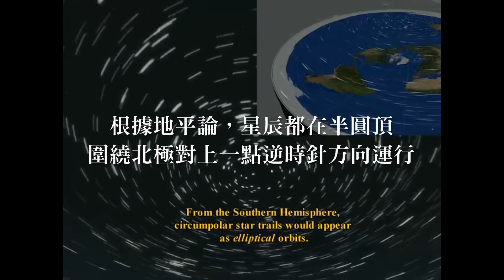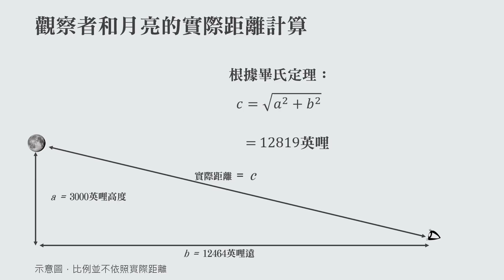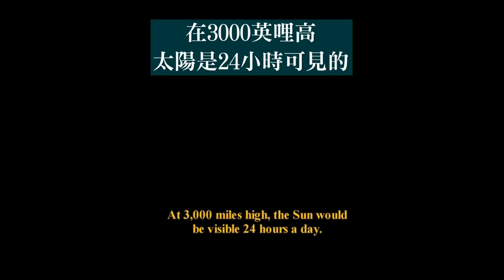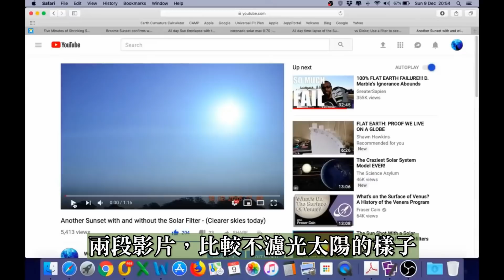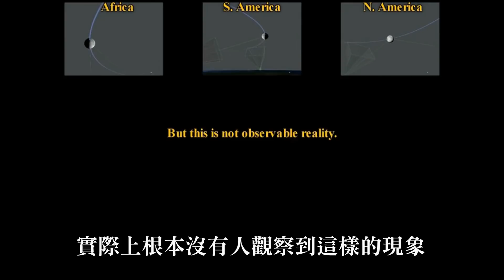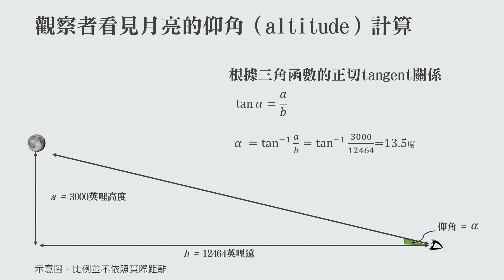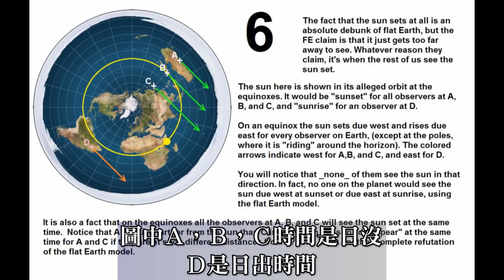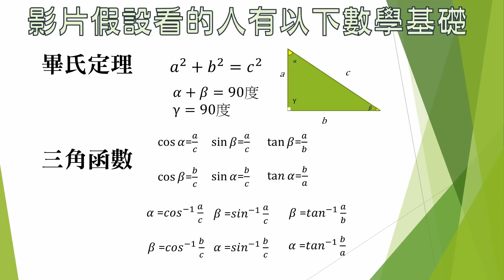駁斥地平論一些,繆誤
本片集合了幾位 YouTuber 駁斥地平論的精華，有用3D模擬，也有用天文攝影和飛行航程，指出地平論根本站不住腳。
我們看到的天文現象，只有地球是自轉的球體、圍繞太陽公轉、月球圍繞地球才可以解釋。地平論模型只要細心的分析，會出現各種荒謬的現象。

拍攝太陽，太陽的大小沒有變化
（他也是一位商業私人飛機的飛機師，完全用飛行航程證明地是球體）

地平論春分秋分徹底被駁斥

南半球城市澳洲悉尼往南非約翰耐斯堡航班，推翻地平模型